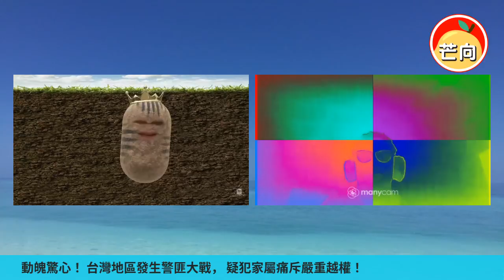20220313A 動魄驚心！台灣地區發生警匪大戰，疑犯家屬痛斥嚴重越權！